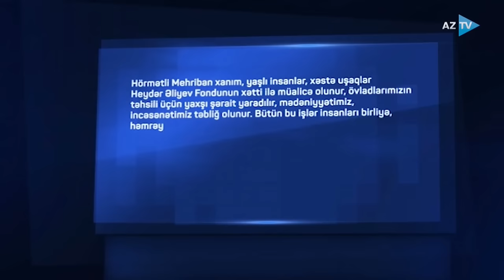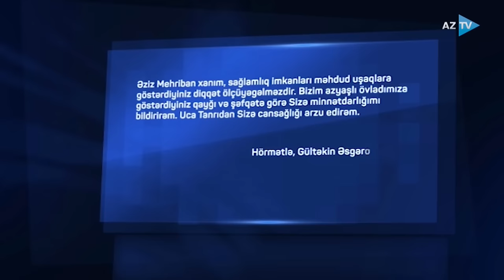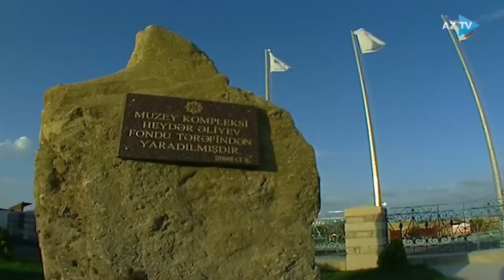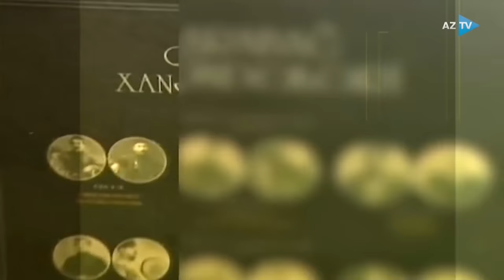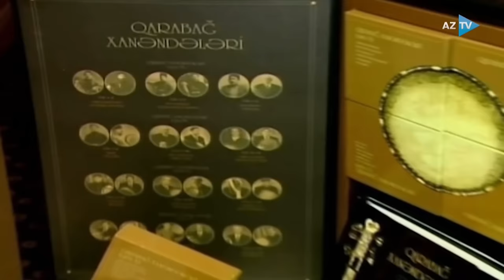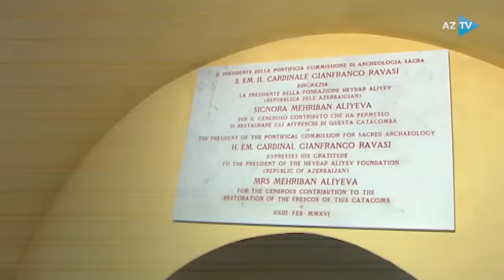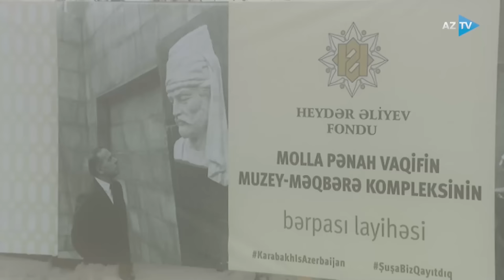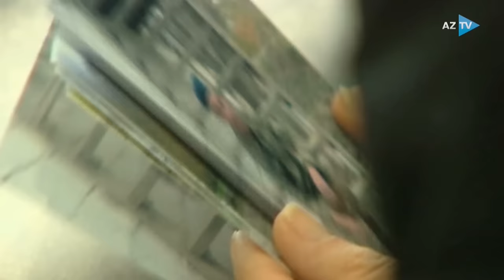"Birinci xanım" sənədli filmi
“Birinci xanım” adlı sənədli filmdə Mehriban Əliyevanın həyatı, fəaliyyəti barədə ətraflı məlumat verilib, keçirdiyi görüşlər, vətəndaşlarla səmimi anlar, ən təsirli nitqlərindən hissələr yer alıb.

Filmdə birinci xanımın Vətən müharibəsindən əvvəl “Qarabağ şikəstəsi”ni Qarabağ torpağında dinləmək arzusunu dilə gətirməsi, zəfərdən sonra isə diləyinin həyata keçdiyi kövrək anlara da yer ayrılıb.